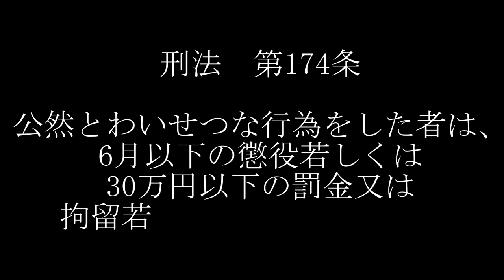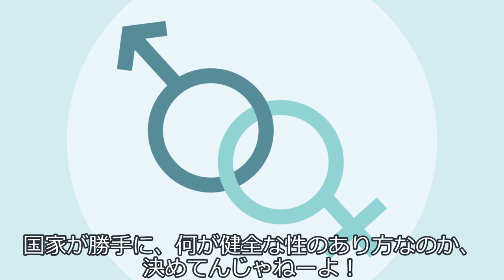全裸で自己主張する冥鳴ひまり。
冥鳴ひまりはこの社会を変えたい。もっと自由に、もっとオープンに。
一人一人が自分らしくいられる社会を、未来に残したい。

声：
VOICEVOX:冥鳴ひまり
VOICEVOX:後鬼（警察官役）

素材：
冥鳴ひまり　フリー立ち絵（スクール） / アカヤますたー さんのイラスト
つむぎ「見せられないよ⭐︎」 / おおやまぼくち さんのイラスト